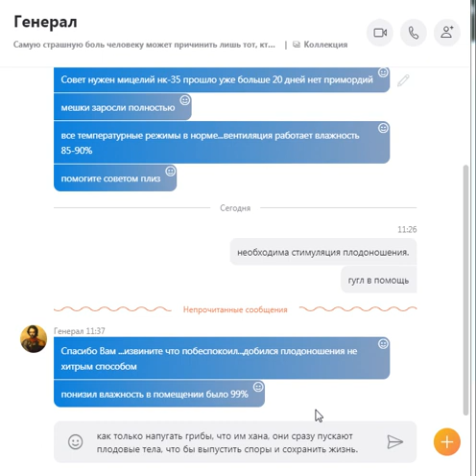ВЕШЕНКА, стимуляция плодоношения грибных блоков, СЕКРЕТ fms# 855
10 дней. На каждый этап отводится 4 - 5 рабочих часов, чего вполне достаточно для выполнения всех
необходимых задач.
Сам курс включает:
- изготовление блоков
технология грибоводства.
С ув. Макс Селлер, funnymushroomschool. 2017 г.
Скопируйте код, чтобы проинформировать ваших посетителей!